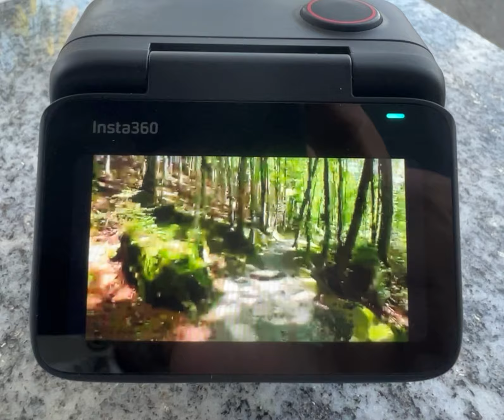..... coming soon "Panoramatrail" BE/OW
Shorttrailer eMTB Tour (50 Kilometer/1450 Höhenmeter) an den Kantonsgrenzen Bern und Obwalden